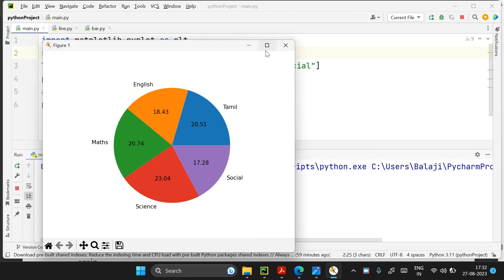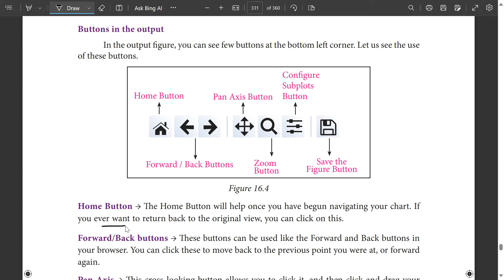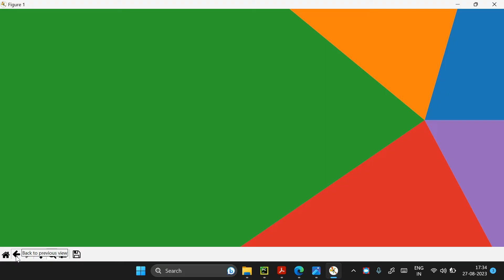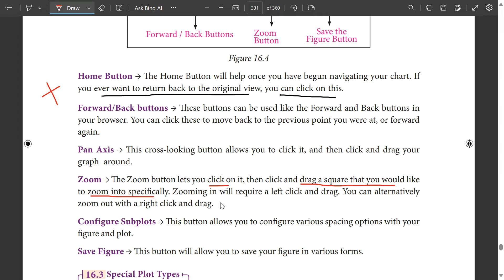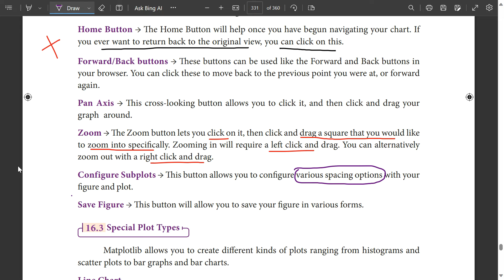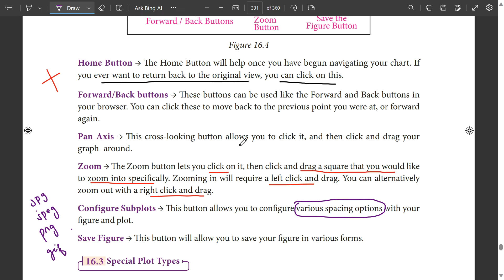Various Buttons in a matplotlib window | 12th Computer Science | Chapter 16 five mark | 2nd Question